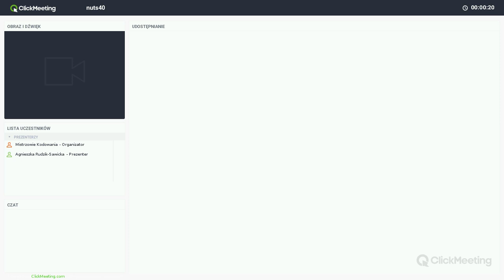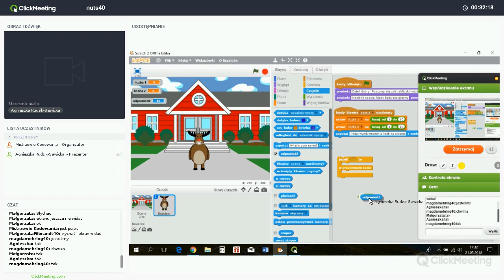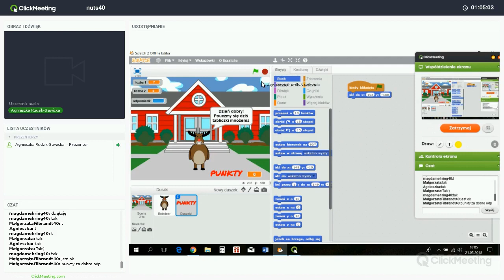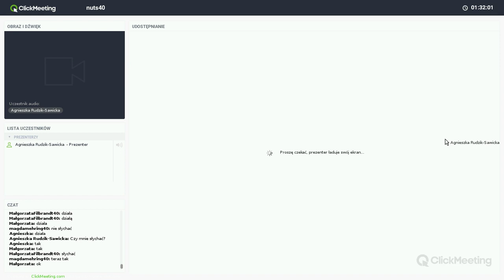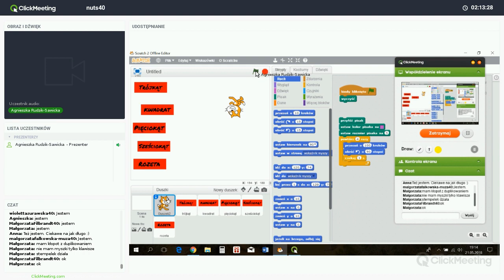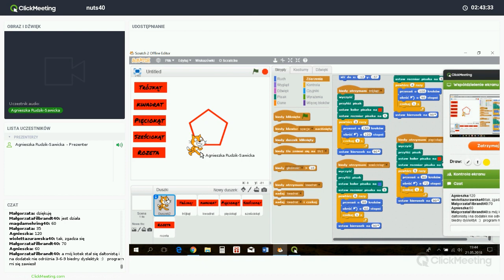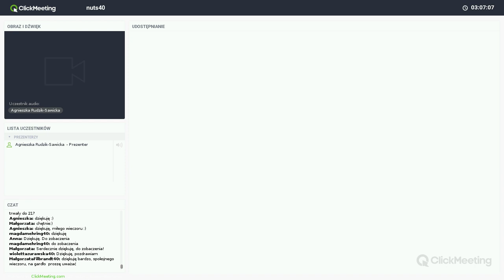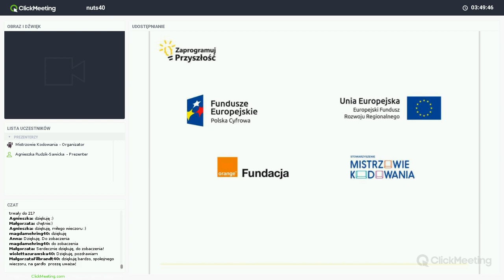Pobawmy się matematyką - gry edukacyjne, trenerka: Agnieszka Rudzik-Sawicka (NUTS 40)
Nagranie webinaru realizowanego w ramach projektu „Zaprogramuj przyszłość #40”, współfinansowanego z Europejskiego Funduszu Rozwoju Regionalnego, realizowanego na terenie NUTS-a gdańskiego w ramach działania 3.2 Innowacyjnego rozwiązania na rzecz aktywizacji cyfrowej III Oś Cyfrowe kompetencje społeczeństwa Program operacyjny Polska Cyfrowa na lata 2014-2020. Projekt realizowany przez Fundację Orange w partnerstwie z Stowarzyszeniem Mistrzowie Kodowania.